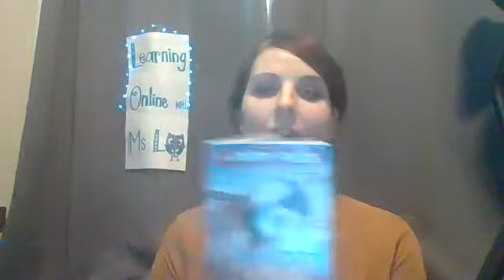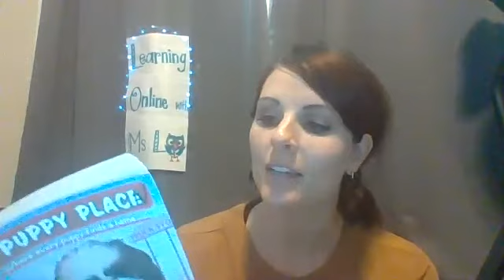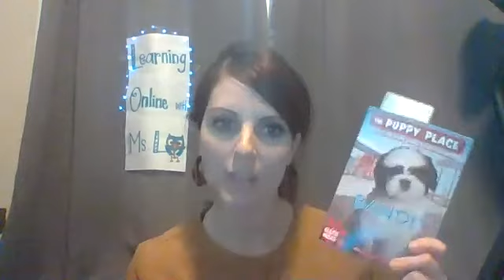Chapter 7 of Bandit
Picking up where we left off in class with this wonderful Puppy Place series book.
Thank you, @Scholastic, for making your books available for remote learning!  2nd graders at MES in NC love your books!